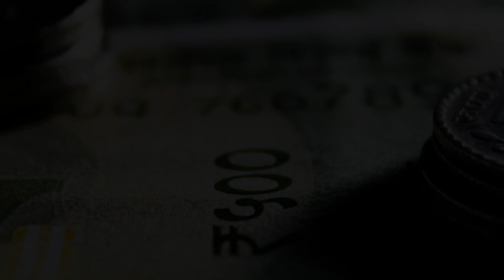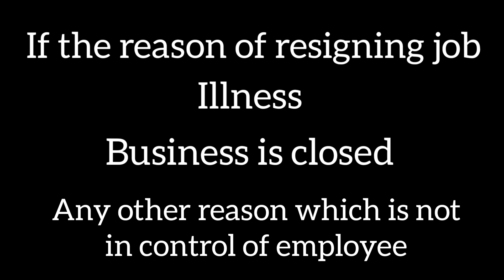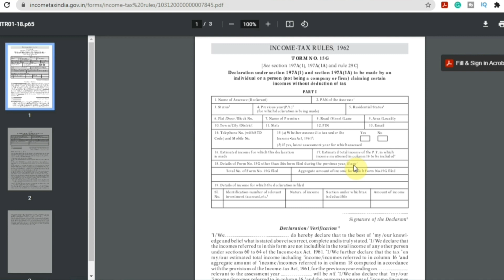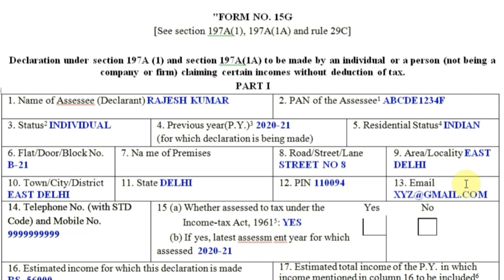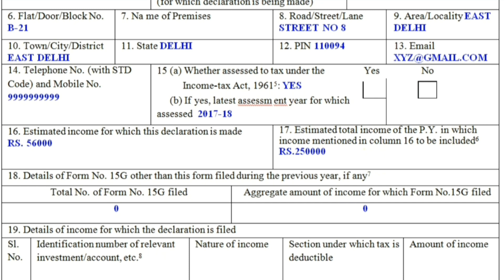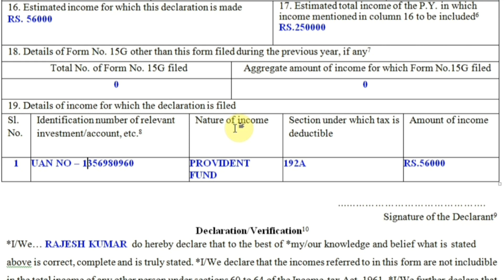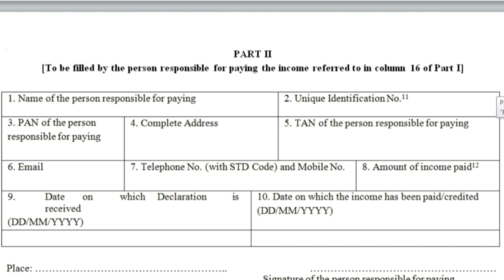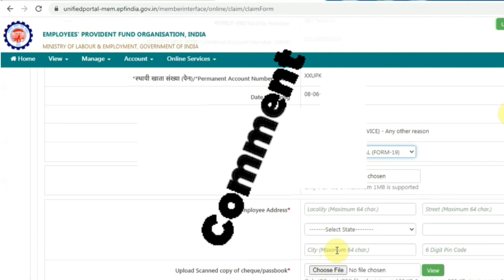PF Withdrawal: PF निकालने पर कब कटता है TDS | PF Withdrawal TDS Rules 2021 | TDS On PF Withdrawal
ये भी देखे - Pf withdrawal process online 2021 | how to withdraw pf online | PF के पैसे कैसे निकाले | EPF

Is video me maine bataya hai ki jab aap pf withdrawal claim online apply karte hai to kin conditions me aapke pf withdrawal amount par tds kata jata hai or tds save karne k liye hume kya karta hota hai, sath me form 15G declaration form hum kaise bharte hai, form 15g form kaise submit karte hai, pf par kab tds kata jata hai, pf par tds na kate uske liye kya kare, pf par kitne amount par tds kata jata hai sab kuch is video me cover kiya hai.